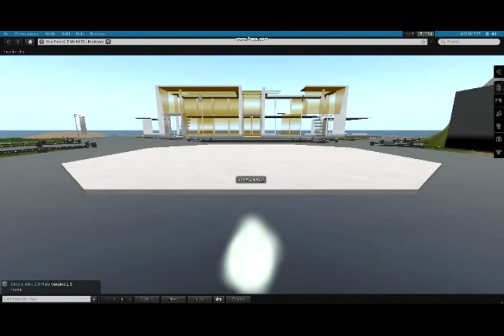AUG 08, 2011 Kitely Virtual Worlds Working With SecondLife's Project Mesh Viewer(07-31-2011 release)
Kitely Virtual Worlds Working With SecondLife's New Project Mesh Viewer. That sound you hear is familiar to all interdimesional travellers - it's the sound you hear as you enter the Hypergrid.